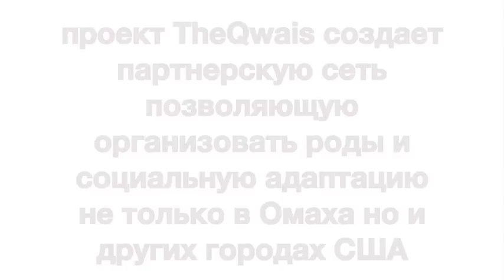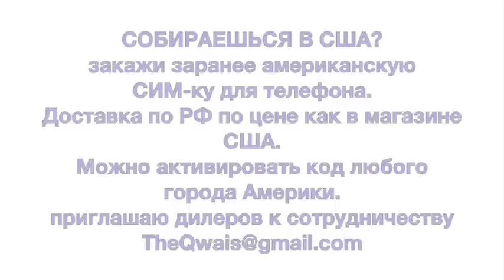РУБЛЬ УПАДЕТ ДО 100 прогнозы в РФ на ближайший месяц